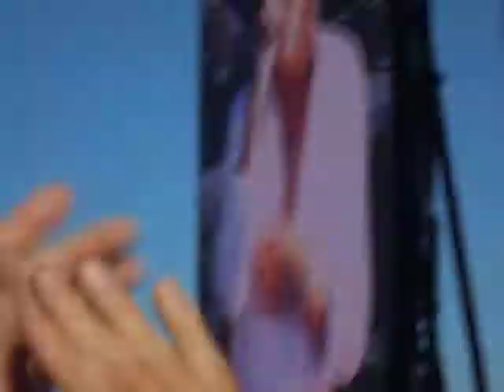Dare: Abandon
Live @ Sweden Rock Festival 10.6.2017

Darren Wharton: voc
Vinny Burns: guitar
Kevin Whitehead: drums
Marc Roberts: keys
Nigel Clutterbuck: bass